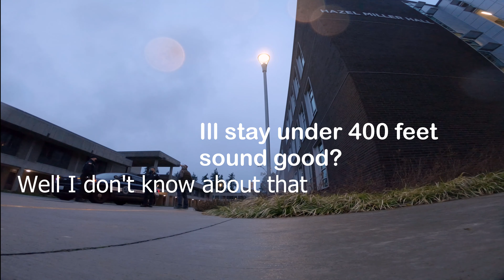Getting Kicked Out | FPV Style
I experienced the trifecta of getting booted.
First security kicked me out.
A rain storm blew in.
Third, it got way too dark way too fast.
I got in at least one decent pack.  I had plenty more I wanted to do there to make for a great run, so a little disappointing.
On to the next spot I guess...